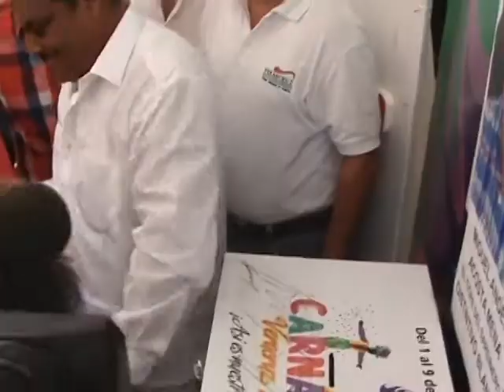Noticias 04 de noviembre